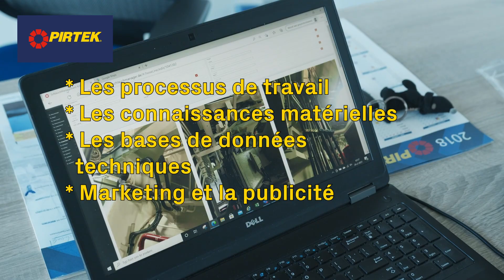Devenir franchisé chez Pirtek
Vous envisagez de créer votre propre entreprise dans le domaine de la technologie ? Avoir sa propre entreprise peut devenir une réalité en devenant franchisé Pirtek. Vous ne rejoignez pas n'importe quelle organisation. Avec 35 ans d'expérience, Pirtek est une formule de franchise internationale bien établie et le leader du marché en Europe.